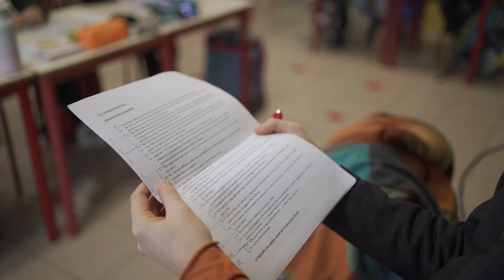Castelnuovo Rangone - Rosa Parks - 5B ANNA FRANK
La 5b della scuola primaria A. Frank ci porta a conoscere la storia di Rosa Parks che voleva essere ricordata come una persona "libera"